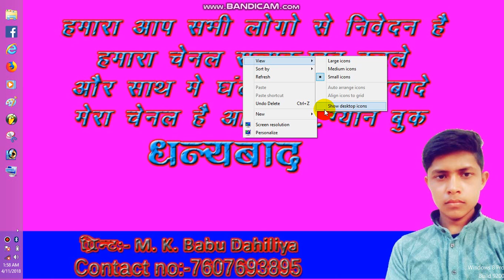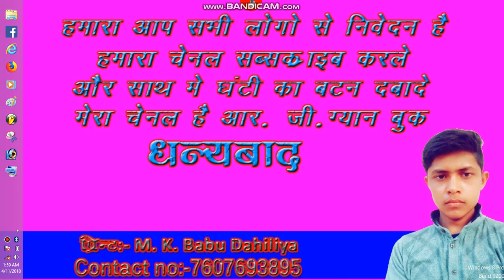icon kaise hataye destop se